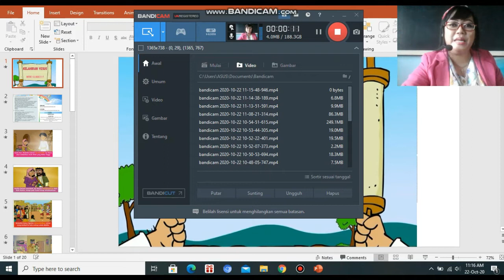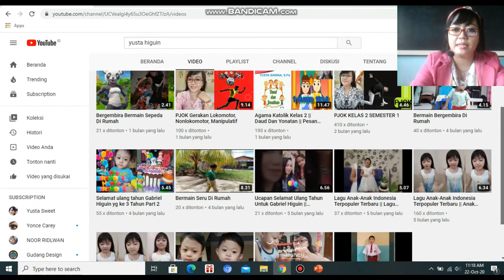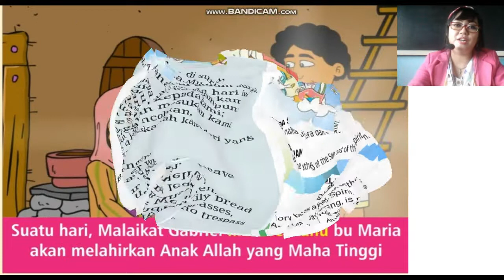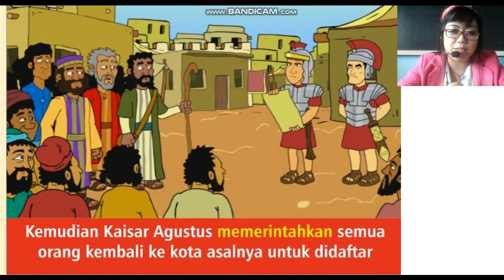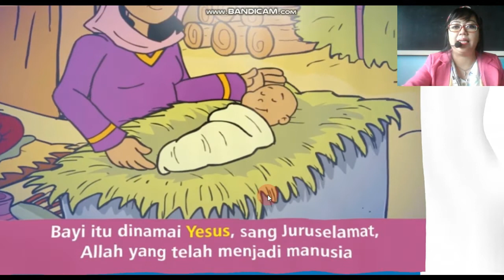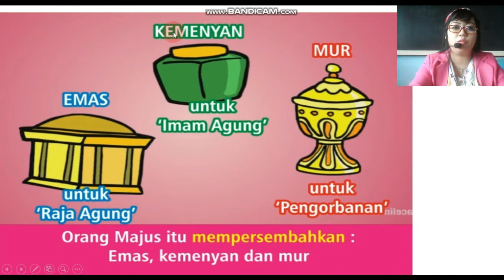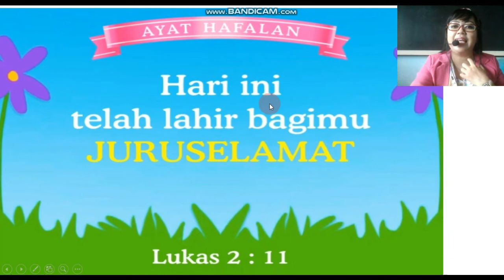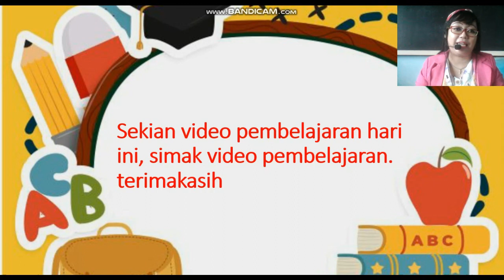Kelahiran Yesus Kristus / Agama Katolik